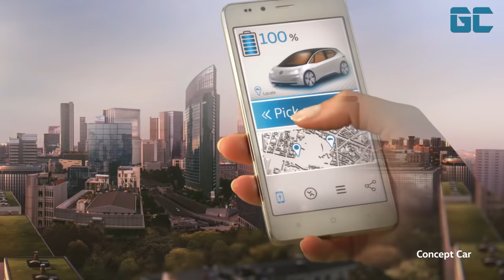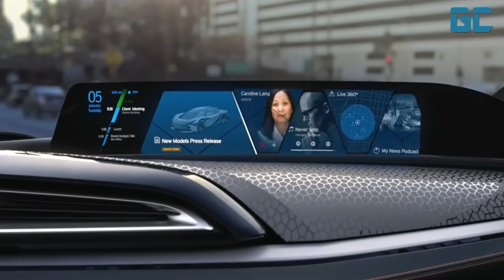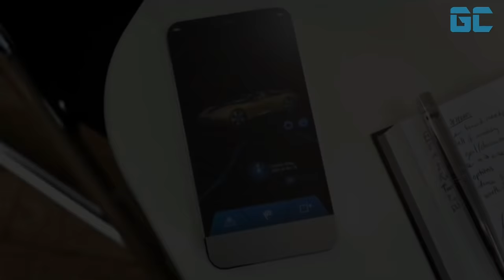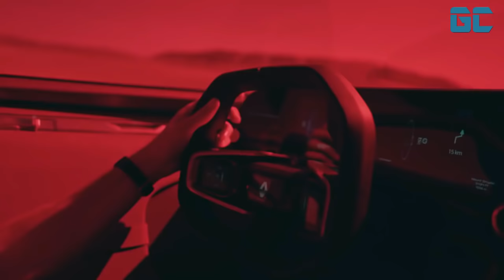Top 3 Unbelievable CARS That are on Another Level !!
These are awesome cars you must see.These cars are really amazing in every aspect such as: powerful engine, attractive exterior design, interior luxury, etc.

05:00 Renault TREZOR